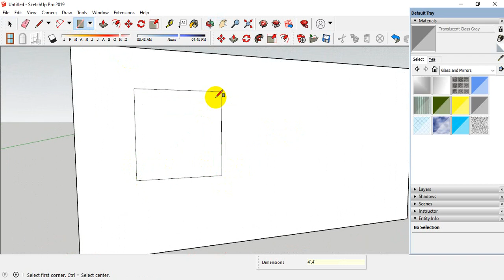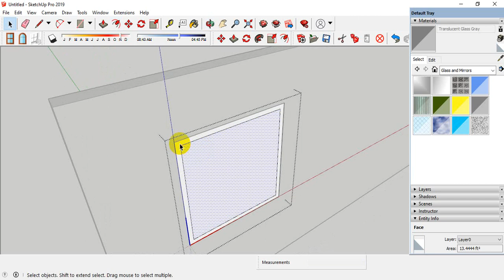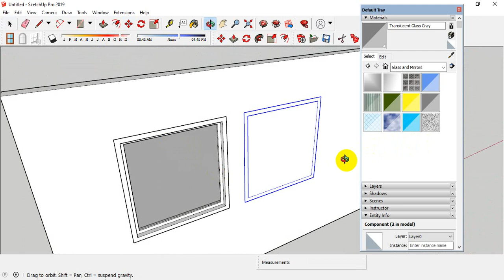SKETCHUP: How to make windows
In this quick Sketchup tutorial, I walk through how to manually make a window in Sketchup as a component.